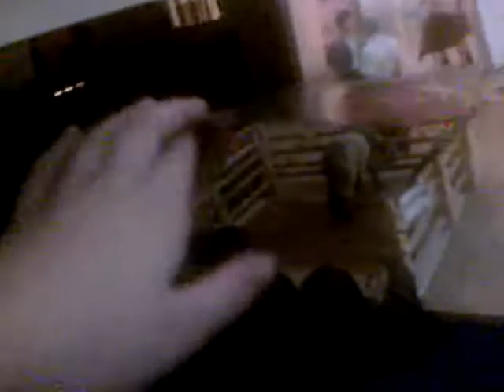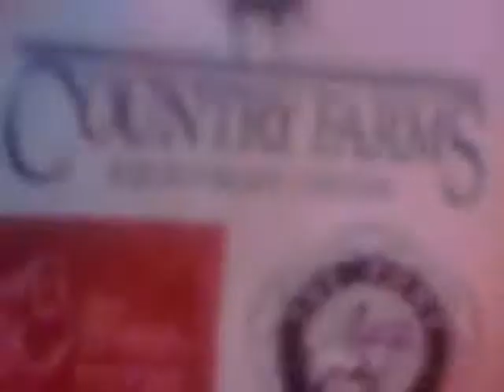My schleich barn tour - part 2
At last part 2 of my schleich stable is done (whahoo) it's much shorter and to me it's better than part 1. so hope you like part 2.